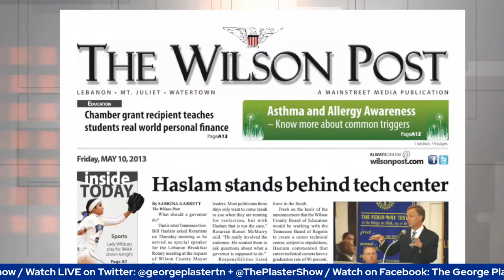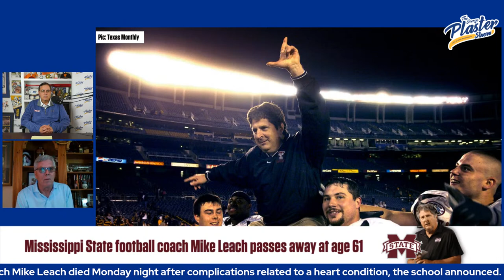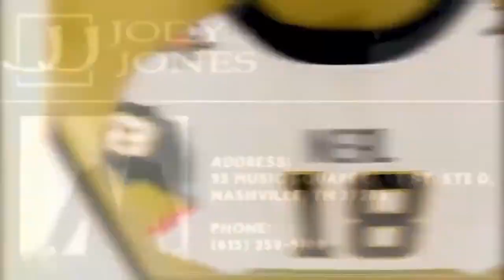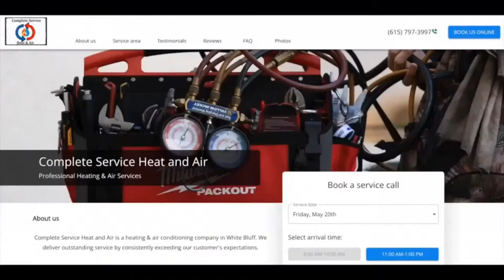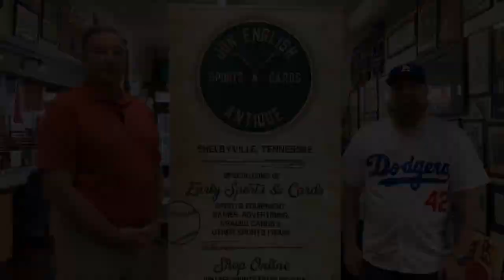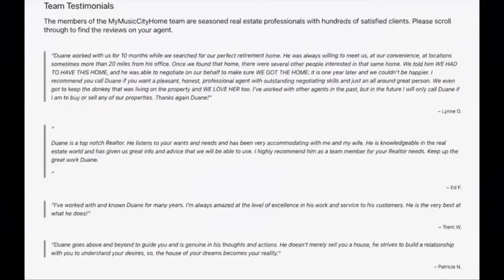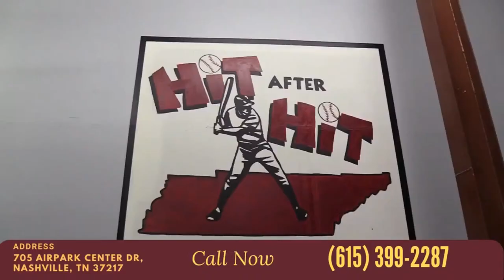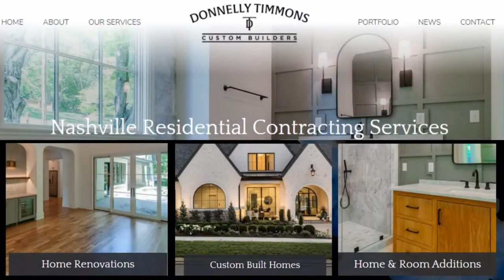December 13: Tennessee Tuesday w/ Tony Basilio + Remembering Mike Leach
-Honoring Mike Leach
-Tony Basilio joins
-Watson's Tennessee Analysis
-Stat of the Day
-Titans State of the Union